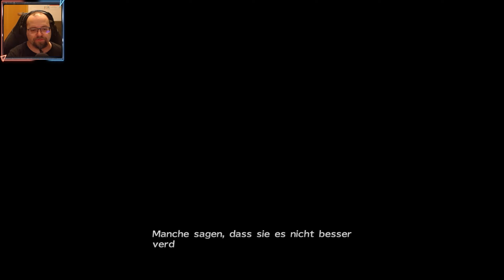Final Fantasy 10-2 HD Remaster ♦ #15 ♦ Die nächsten Gebiete von Spira ♦ Let's Play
Zwei Jahre nach der Zerstörung von Sin in der Welt von Spira lebt Yuna nun als „Hohes Medium“ in ihrer Heimat, einer Insel namens Besaid. Ein Tag nach dem anderen vergeht, und Yuna müsste eigentlich glücklich sein, doch kann sie an nichts anderes denken, als daran, was mit Tidus geschehen ist und ob sie ihn jemals wiedersehen wird. Eines Tages kommt ihre frühere Begleiterin Rikku zu ihr und zeigt Yuna einen Sphäroiden mit Bildnachrichten, auf denen sie scheinbar ihren verlorengegangenen Freund wiederzuerkennen glaubt. Trotz allem ist sich Yuna nicht sicher und möchte erfahren, ob es sich tatsächlich um Tidus handelt und ob er vielleicht noch am Leben ist. Auch Rikku ist bereit, den Hinweisen des Sphäroiden zu folgen, um nach Spuren seines Verbleibes zu suchen. So beginnt eine lange Reise der Suche für Yuna, auf der sie und ihre Begleiter auf neue Probleme und Konflikte in der Welt von Spira stoßen. Sie schließt sich dem Möwenpack, einer Gruppe, die aus Brüderchen – Rikkus Bruder, Kumpelchen, Shinra – einem jungen und hochintelligenten Al-Bhed, Paine – einem neuen und rätselhaften Gruppenmitglied und Rikku besteht, an. Sie fliegen mit der Celsius von einem Ort zum anderen, um Sphäroiden zu suchen.

Spiel: Final Fantasy 10-2 HD Remaster
Genre: Rollenspiel-Adventure

♦♦♦♦ Wo kaufen? ♦♦♦♦